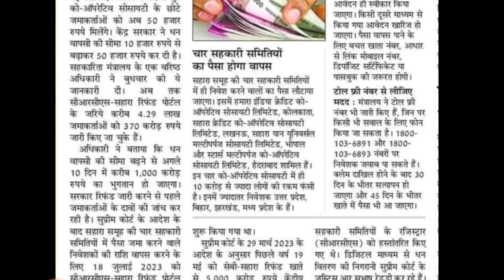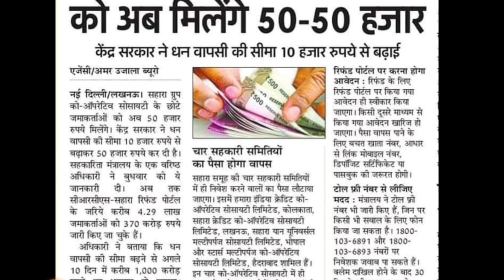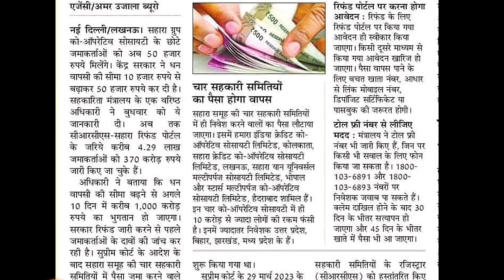Good News: सहारा जमाकर्ताओं को मिलेंगे 50000 रुपए | Sahara Refund Latest News 2024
___________Like_____________

___________share___________